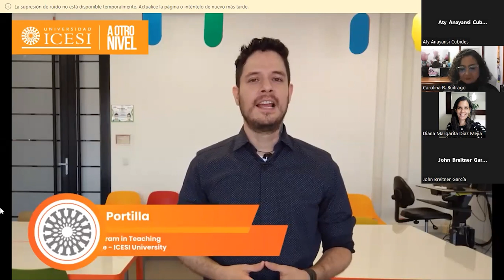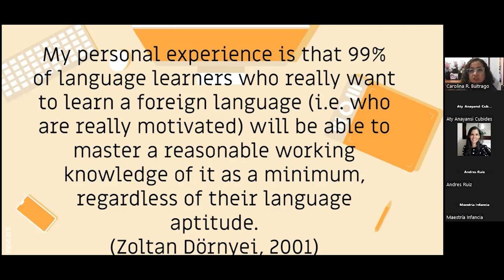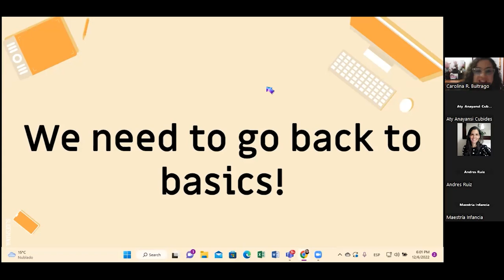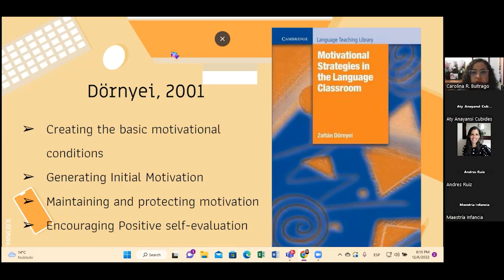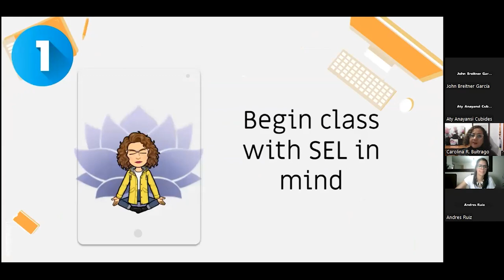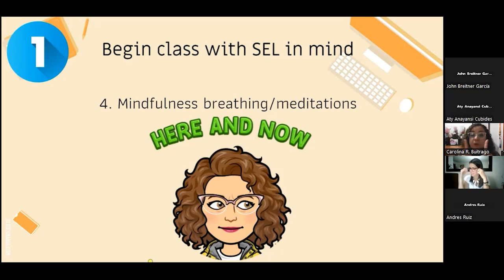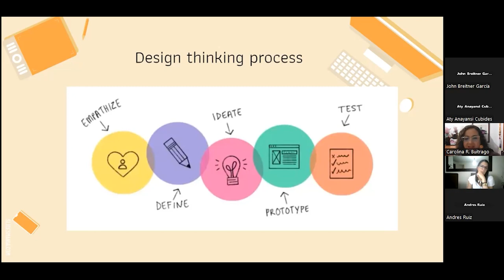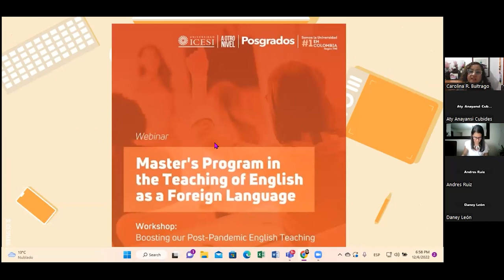Boosting our Post-Pandemic English Teaching - Universidad Icesi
We need to maximize the learning we did during 2020 and 2021 nowadays. We ought to enhance our teaching toolbox with what we learned.

Our students came back from remote teaching unmotivated and disconnected. Do you want some techniques to get their motivation up again?
We are facing a mental health crisis. Do you want to learn techniques to use your English class a  catalyst for your students' personal growth?